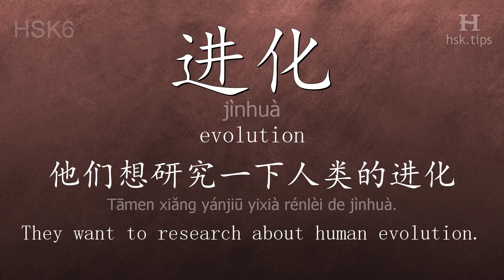Chinese HSK 6 vocabulary 进化 (jìnhuà), ex.1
In this video the chinese character is from HSK level 6. And it is "进化", pinyin: "jìnhuà", which means "evolution".
Listen to native mandarin speakers saying "进化" and the example: "他们想研究一下人类的进化。", it means "They want to research about human evolution."